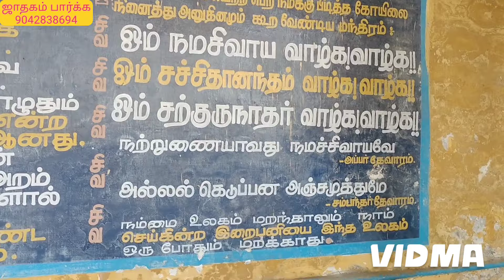தை அமாவாசை 2024/ வீட்டில் விரதம் இருந்து தர்ப்பணம் தரும் முறை/